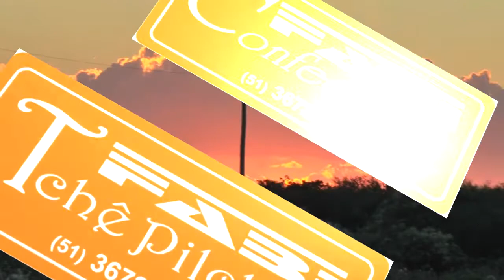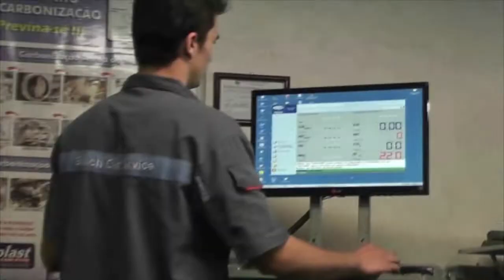CONFIRA OS PREPARATIVOS PARA O 3º RODEIO CRIOULO DE TAPES.